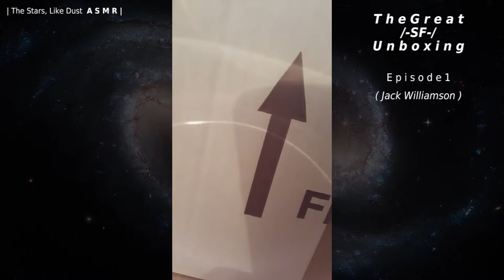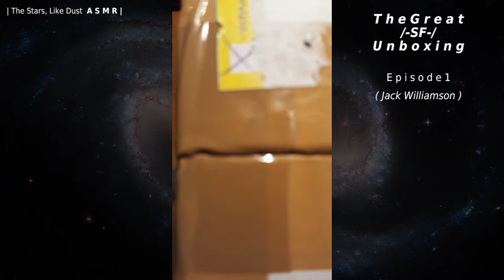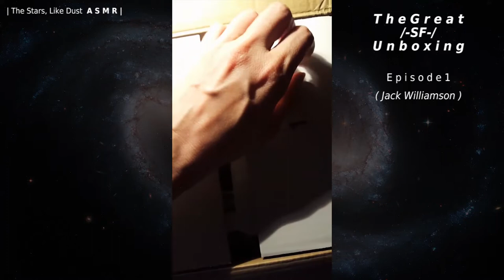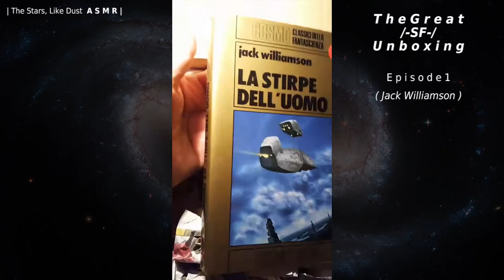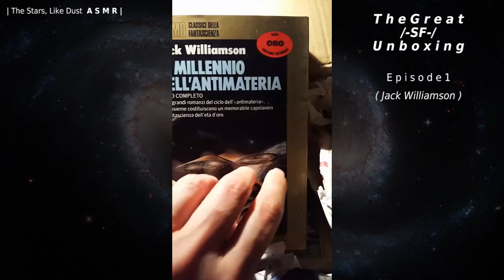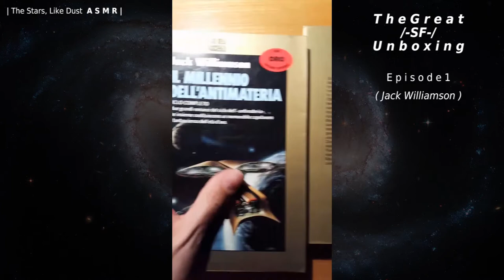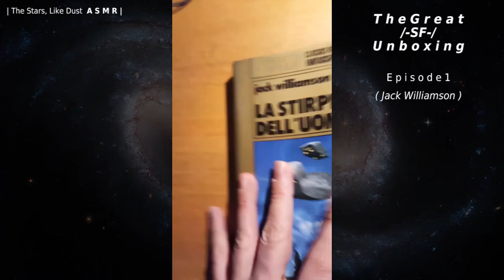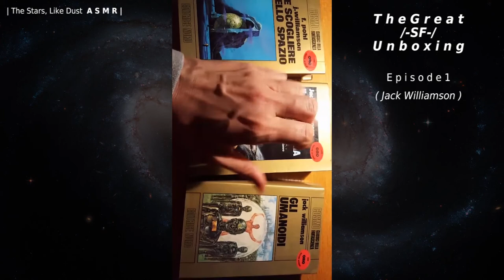[ASMR] The Great SF UNBOXING 🛸 Episode 1 (Jack Williamson) | No Talking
[ENG] Hi dear Solarians! Sometimes your (and mine?) Biron Farrill is back! 😜 And I'm back with a completely new and special "serie" of mine: "The Great SF UNBOXING" 🛸 | In this Episode (1): books and sagas by Jack Williamson (see Hint down here). Really hope you will enjoy this new little space-journey with me. Thank you, and STAY TUNA for the Episodes to come! 🐟📡

📌 THE TRIGGERS: Unboxing Sounds, Cardboard Sounds, Paper Sounds, Scissors Sounds, Crinkles, Tapping, Page Flipping.

[ITA] Salve cari Solariani! A volte il vostro (e mio?) Biron Farrill ritorna! 😜 E sono di ritorno con una completamente nuova e speciale "serie" delle mie: "Il Grande UNBOXING di FANTASCIENZA" 🛸 | In questo Episodio (1): libri e saghe di Jack Williamson (vedi Link qui sotto). Spero davvero che questo nuovo piccolo viaggio-spaziale insieme a me vi piacerà. Grazie, e RIMANETE SINCROTONNATI per gli Episodi a venire! 🐟📡

📌 I TRIGGER: Suoni di Spacchettamento, Suoni del Cartone, Suoni della Carta, Suoni delle Forbici, Crinkles, Tapping, Girare delle Pagine.

► THE PURPOSE
of this ASMR video is bringing you relaxation, nice tingles, and a soft and quiet falling asleep if you are in bed or laying somewhere for rest. Hope you can really enjoy these sounds and images! Have a nice day or night and see you later for a next video! 🙂

✉ DM on my Instagram(s)
✉ PRIVATE MESSAGE here on YouTube

► ASMR: WHAT IS THIS?
This acronym stands for " Autonomous Sensory Meridian Response ". To discover which particular phenomenon these words want to describe, you could just google it or have a look on wikipedia . Or, even better, you can carefully watch this wonderful explanatory video made by one of my favorite ASMR Artist: Ilse Blansert (TheWaterwhispers)

◇ APOLOGY: English is not my native language (I'm half italian half balkanic), so please forgive me if something should result bad written or spoken. If you want to report a mistake please write to the channel e-mail and I'll be happy to check and correct.

◇◇ ADVICE: Please USE HEADPHONES 🎧 to listen to ASMR videos: this really improves the experience! 🙂

◇◇◇ WARNING: ASMR is intended for relaxation and entertainment purposes only. ASMR videos CANNOT replace any medication or professional treatment. If you suffer from serious sleep/anxiety/panic/depression or other psychological problems, please consult your physician or doctor. DO NOT listen to ASMR while driving or operating machinery: it can induce drowsiness.